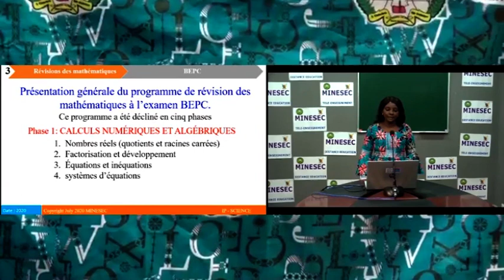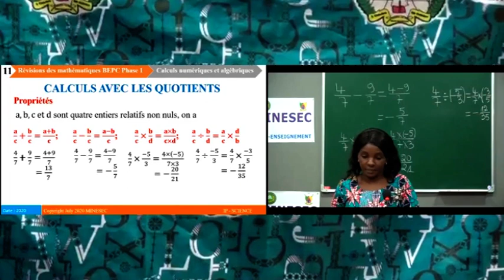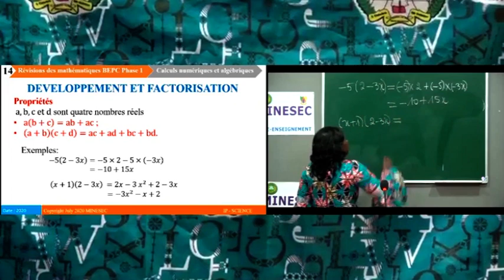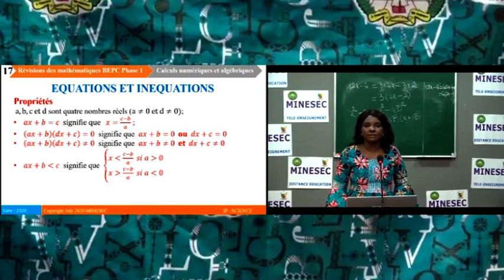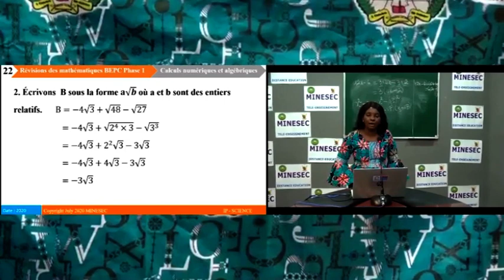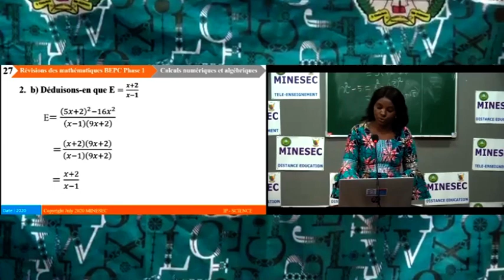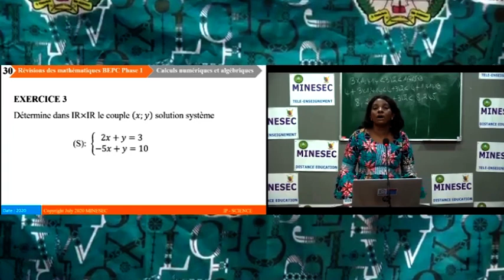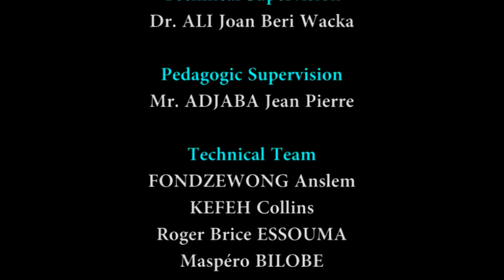Bepc Revision Mathematique Phase 1